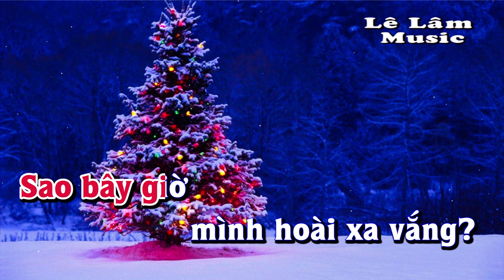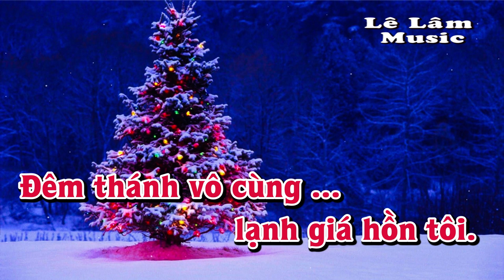Karaoke - BÀI THANH CA BUỒN Tone Nữ | Lê Lâm Music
Lê Lâm Music KaraokeBÀI THANH CA BUỒNToneNữ
KaraokeNhạcSốngBÀI THANH CA BUỒNToneNữ